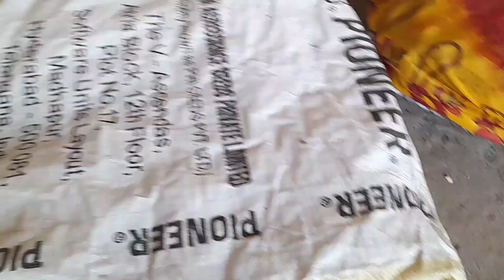ઘરે બનાવો વર્મીકંપોસ્ટ ખાતર/घर पर वर्मीकम्पोस्ट खातर बनाओ /How To Make Compost at Home for Garden